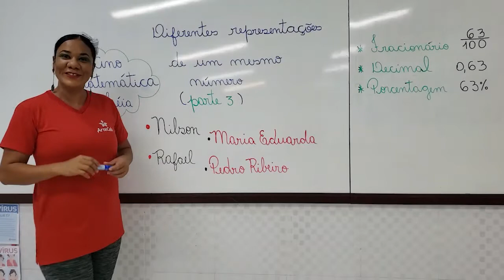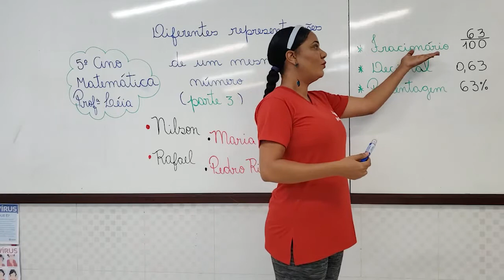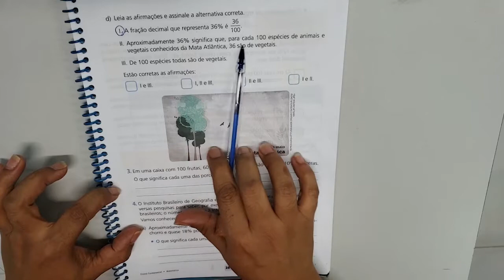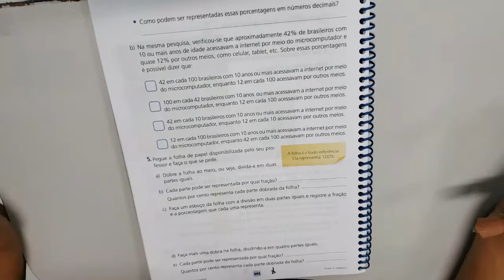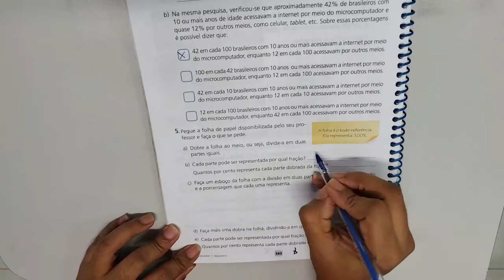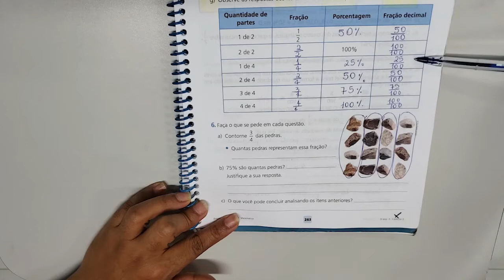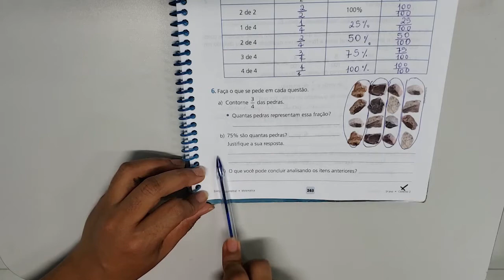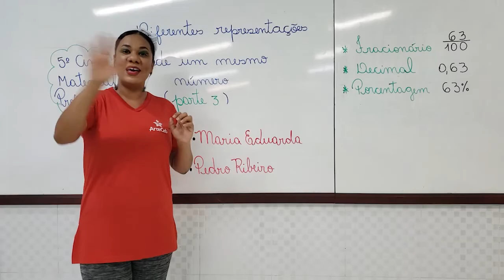30/06 - 5º ANO (EF) - MATEMÁTICA - DIFERENTES FORMAS DE REPRESENTAR UM MESMO NÚMERO (PARTE 3) - LÉIA